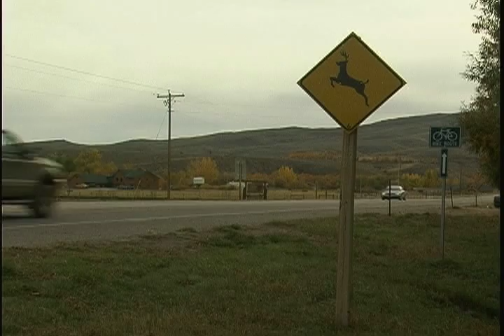DEER IN THE HEADLIGHTS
Advice from Wyoming Game and Fish Department on how to avoid collisions with wildlife.